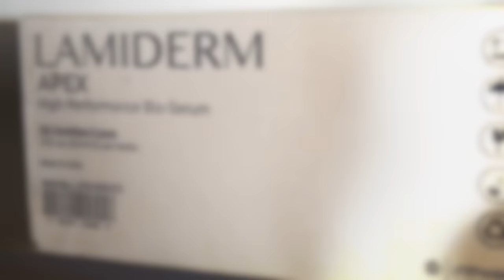Lamiderm Apex Introductory Trailer